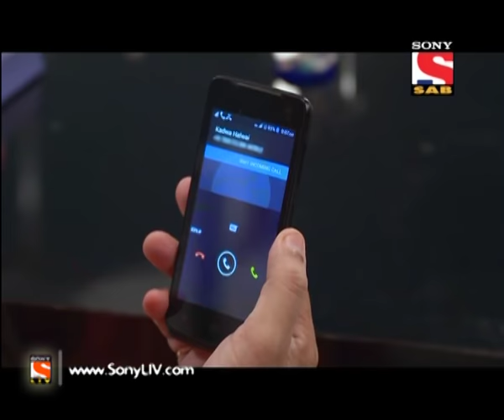Dr. Bhanumati On Duty - डॉ. भानुमति ऑन ड्यूटी - Episode 2 - 8th June, 2016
Today’s episode continues with Dr. Bhanumati Bhinn trying to calm down the hospital staff members! As, Doodhnath and Lovely Singh, is fighting with each other. It is Doodhnath, who discloses a top secret about Lovely Singh’s life before everyone that his wife has eloped with a milkman. In the meantime, a patient named Gunjan is admitted in the hospital but he is not getting well! Want to know more about Dr. Bhanumati’s unique treatment?

Dr. Bhanumati on duty, is a hospital comedy show that revolves around an army doctor Dr. Bhanumati Bhinn who has been moved to a hospital in Rajasthan. She along with two of her orderlies will solve funny medical cases in the hospital. Each episode will have patients coming and Dr. Bhanumati Bhinn solving these medical cases in her unique style.